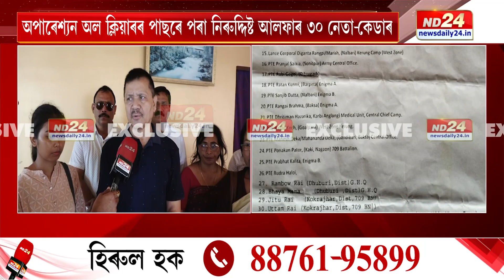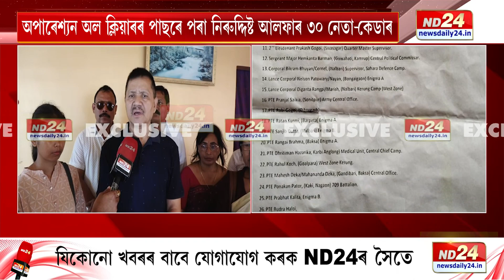Assam News: নিৰুদ্দিষ্ট আলফা নেতাৰ পৰিয়ালৰে অনুপ চেতিয়াৰ বৈঠক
নিৰুদ্দিষ্ট আলফা নেতাৰ পৰিয়ালৰে অনুপ চেতিয়াৰ বৈঠক। পৰিয়ালে বিচাৰিলে নিৰুদ্দিষ্ট হিচাপে ঘোষণা কৰা হ'ব আটাইকে। পৰিয়ালৰ অনুমতি পালে শ্বহীদ হিচাপে ঘোষণাৰো চিন্তা-চৰ্চা।